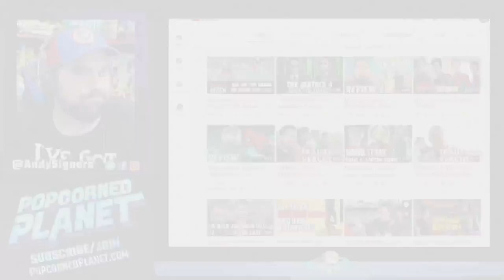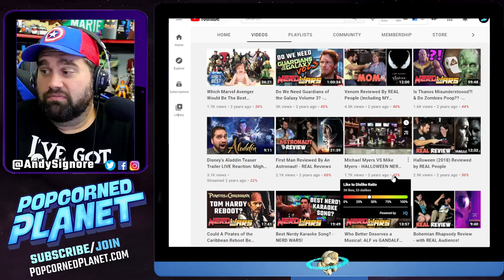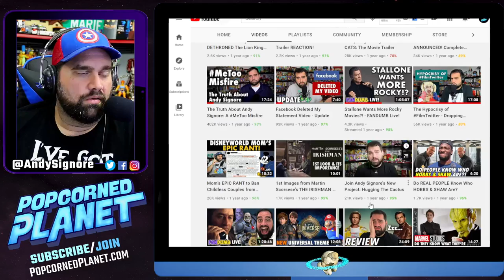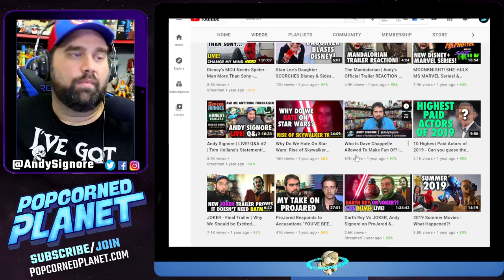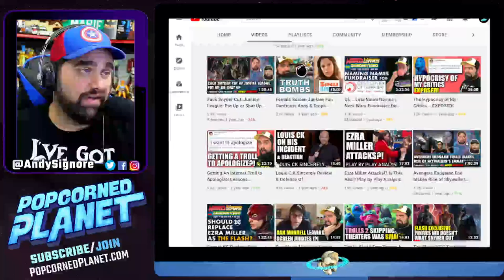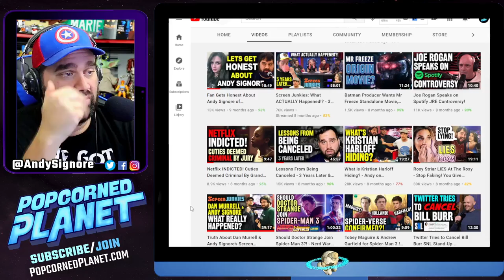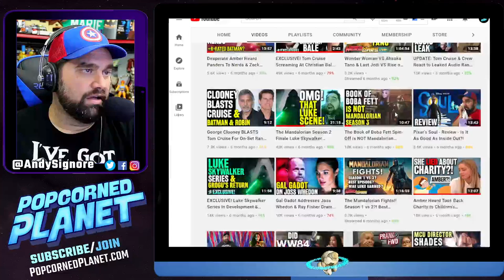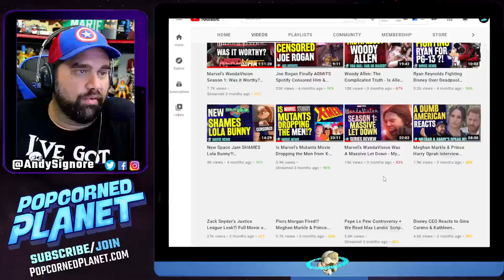Do I Have Regrets With This Channel? Looking Back on Dan Murrell, John Campea, Grace Randolph, Etc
Its the two year anniversary of me doing movie news here on Popcorned Planet- and almost the three years anniversary of me rebranding this channel... Do I Have Any Regrets With This Channel? Or my coverage? Or talking about subjects like Screen Junkies, Dan Murrell, John Campea, Grace Randolph, Geeks and Gamers, The Quartering, etc... Lets take a look back at the history of Andy Signore's alleged history of Drama, Clickbait and more on PopcornedPlanet so far.